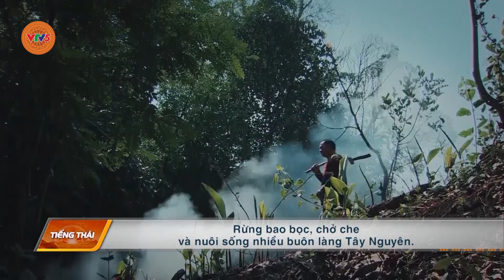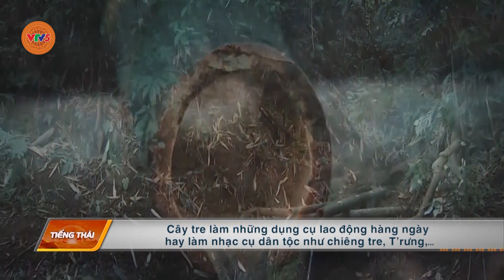[TIẾNG THÁI] TIẾNG ĐÀN TÂY NGUYÊN | VTV5